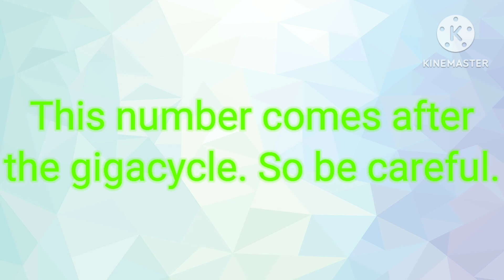Chapter 3 post-ending (I will use it in N0TTFTEOFGN:The Numerical Journey)